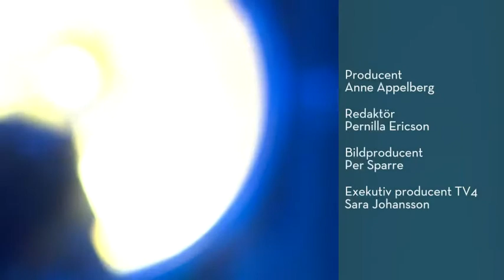Lilla Namo & Iman - We are (Live) - Vardagspuls (TV4)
Vardagspuls i TV4 från 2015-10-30: Lilla Namo och Iman framför sin låt We are i Vardagspuls.